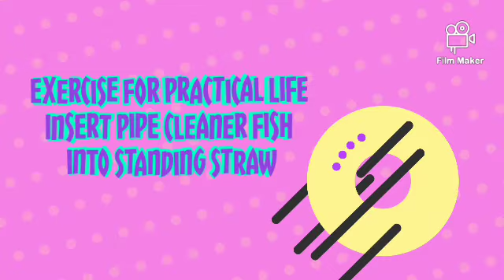EPL: Inserting pipe cleaner fishes into a Standing Straw